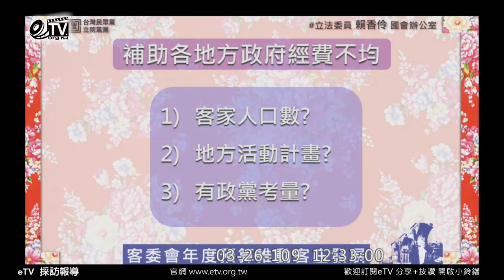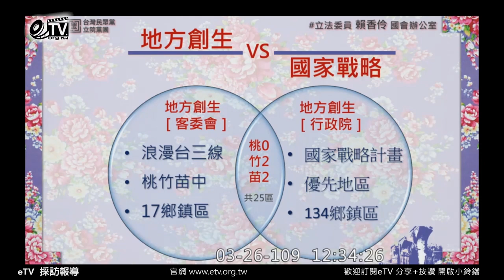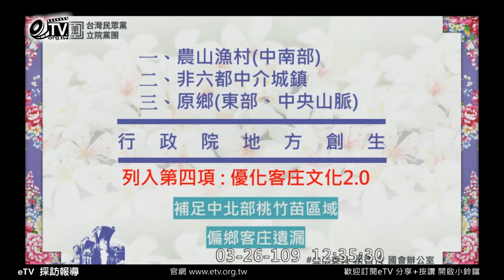賴香伶：補助各地方政府經費不均？